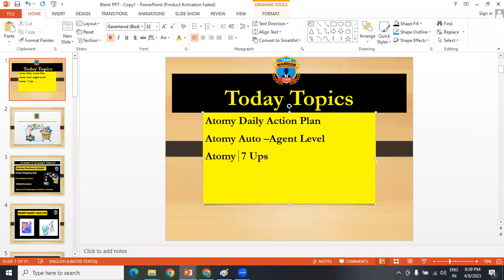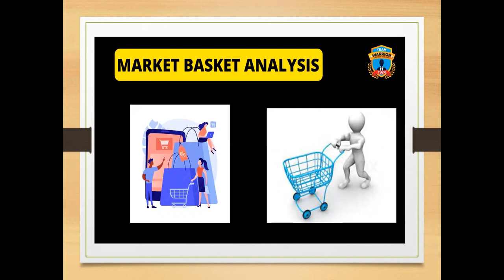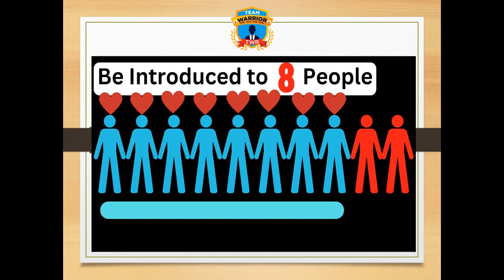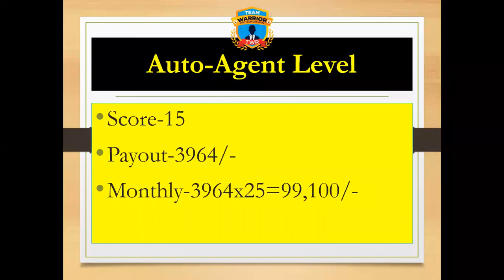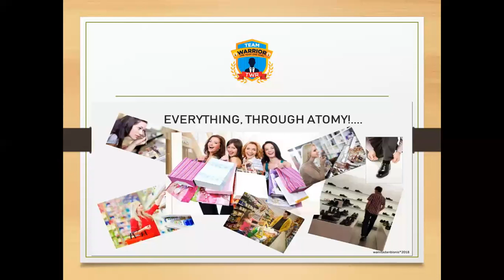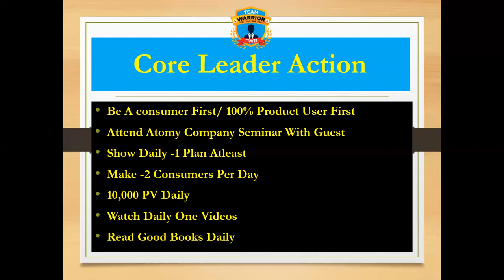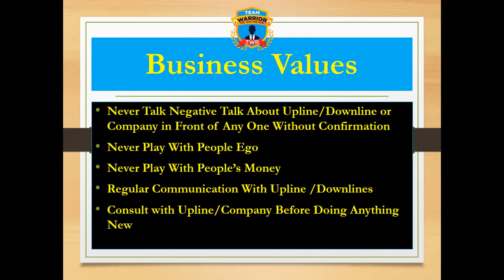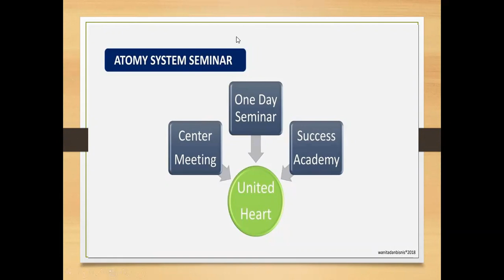Atomy Daily Action Plan for Success By Sharon Rose Master Mr Rathore TWR 51 Web Series Video No-16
1. Like Our Pages on Facebook-Team Warrior Rathore
2. Like Our Pages on Facebook-Atomians Warrior